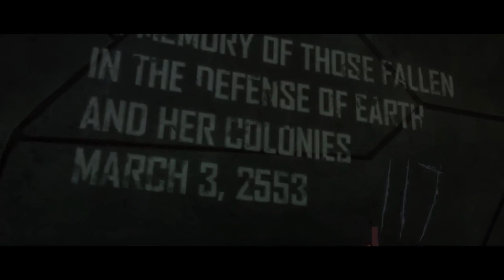Halo 3 Done Segmented Legendary in 58:12 (Commentary)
Commentary:
TheMibulous
DarkDevastation

IGT: 55:36

Special thanks to all the runners who have helped and contributed to strat finding and segmenting versions on Halo 3 classic and early MCC versions over the past 8 years:
HiipFire
Chappified
SHIFTY_Time
SlidingGhost
Rorcin
Gpro
Auraxade
MisterMonopoli
AlienFlow
NOKYARD
slYnki
Sasquatch

Special shoutouts to Sekela for editing the Cortana & Halo video! Thank you to everyone involved and the HaloRuns community as a whole.